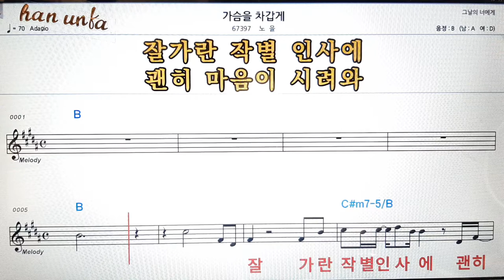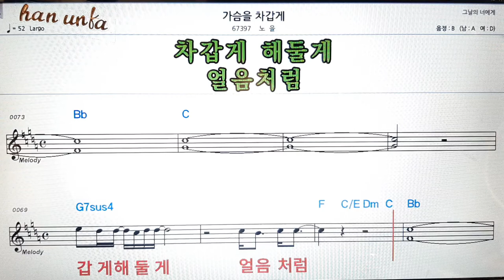가슴을 차갑게/노을👍노래 반주, 코드 악보,가라오케💋Karaoke*Sheet Music*Chord*MR